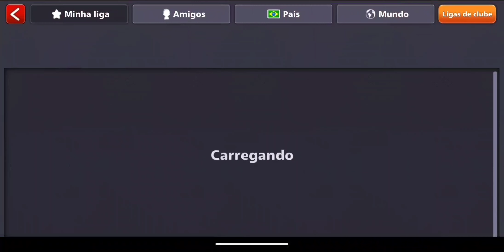8-Bit Showdown | Hackers | Dicas | Ganhei a liga esmeralda indo buscar 1B em pouco tempo e + 8 Ball